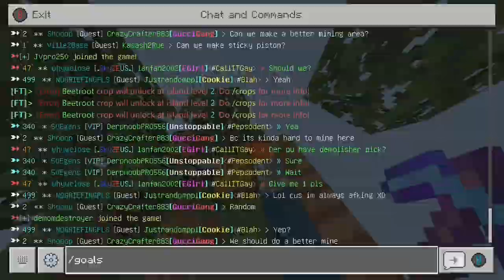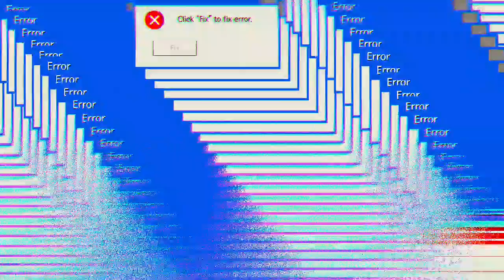Fallentech Skyblock - How To Start Off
A Beginners Guide On How To Play Fallentech,